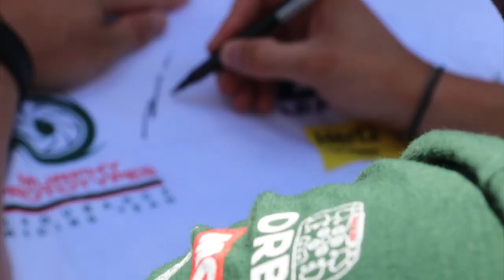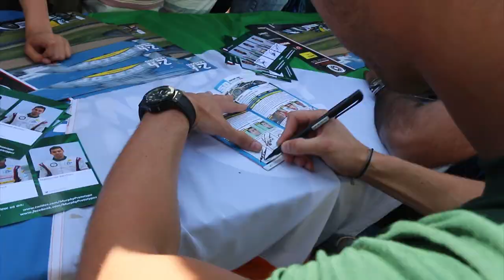Awesome 2014 - Nathanael Berthon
That's my awesome moments of 2014 season.

Thanks to all my partners who made it possible !

Nathanael Berthon